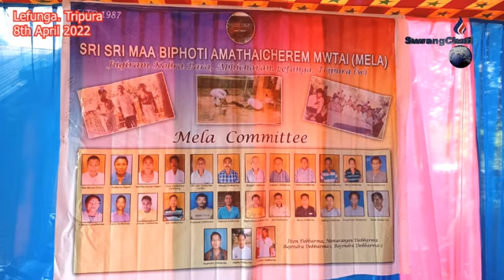II Ama Thaicherem Mwtai Ter Chengwi Rwjakha II Lefunga II